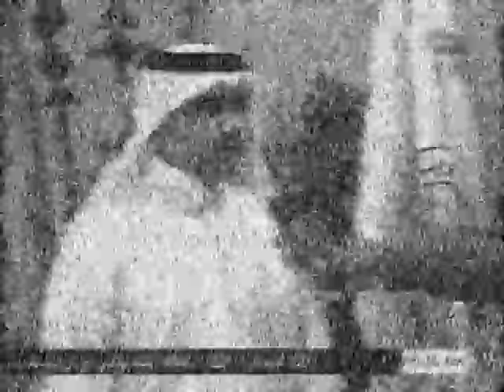TV DX jordan tv ch E3 via sporadic-e 19:05